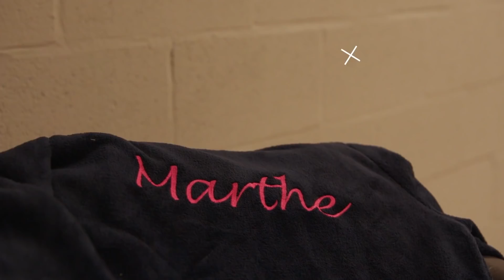Ons eerste optreden, in een leeg Sportpaleis - K3 vlog #97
00:00 - De Grote Sinterklaasshow & Rewind Party
04:31 - Opnames spot Just Dance